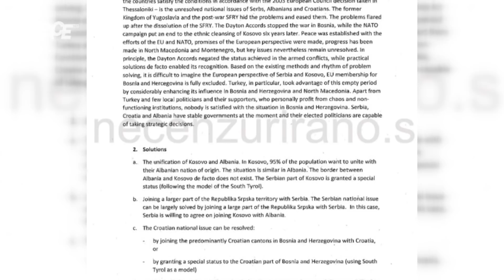Dodik zavezao nakon što je Hadžifejzović rekao Vučiću da kaže Dodiku da zaveže!Dodik ujutro zavezao!